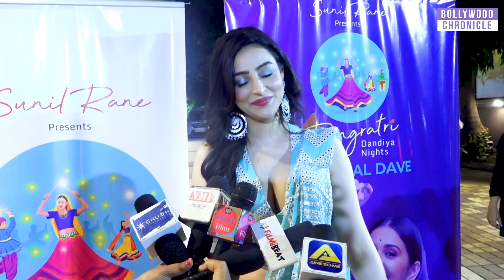Helly Shah, Chandani Sharma At Dandiya Festival Of Borivali | Rangratri with Kinjal Dave